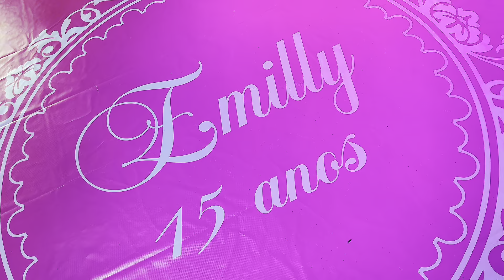Festa XV Emilly